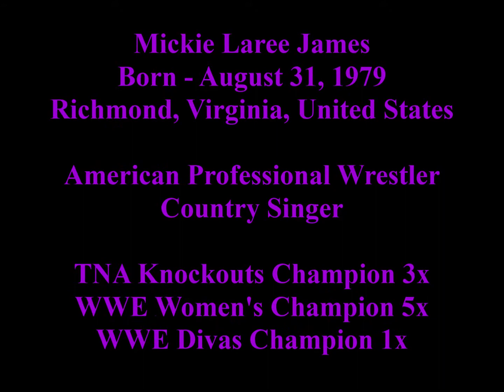Sexy Photos of Mickie James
Sexy Photos of Professional Wrestler Mickie James